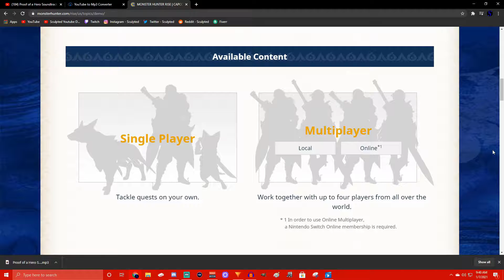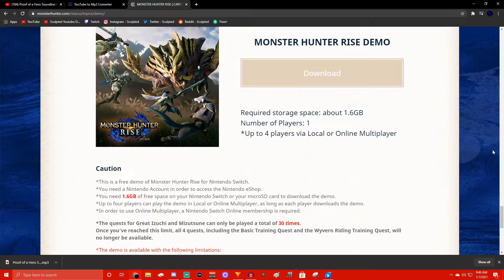Monster Hunter Rise | Demo Release Date | 3rd Trailer | New Monster | Wyvern Riding & More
This is a overview of the new Monster Hunter Rise Trailer released during the Online Event January 7th. Featuring the demo release date, gathering Hub, the new monster Godss Harag & more!